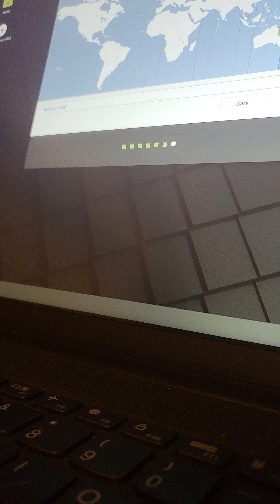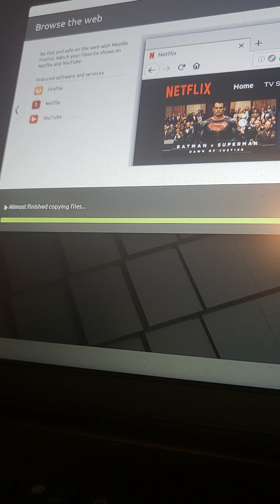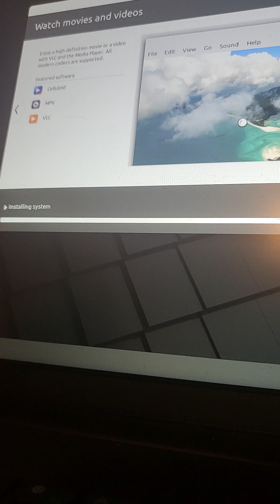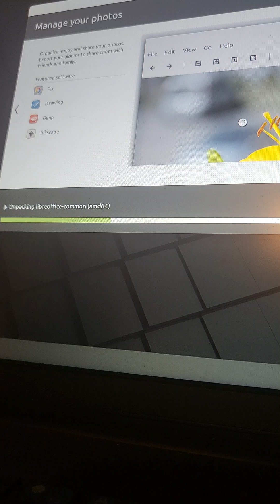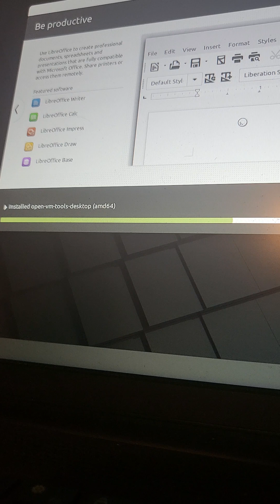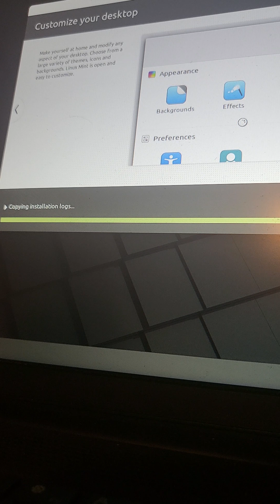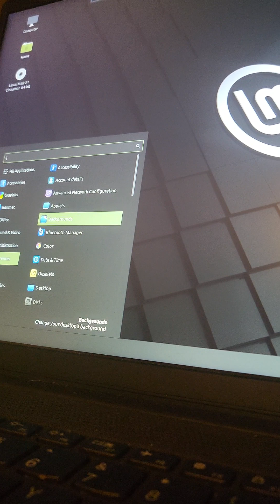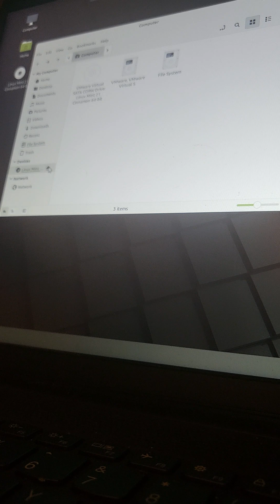Installing Linux Mint on a Virtual machine final demo